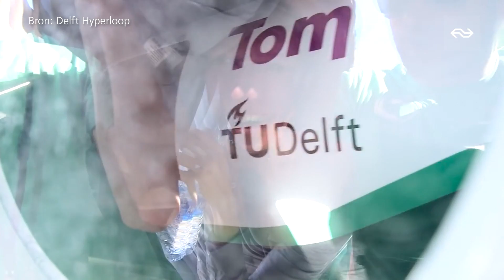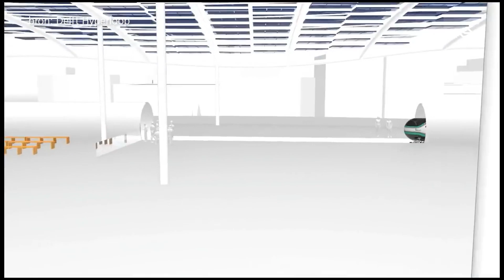Reizen door een buis, hoe serieus is dat? | TIJDREIZEN #5 INNOVATIE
NS presenteert: Tijdreizen. Een serie over historische gebeurtenissen rondom het spoor. Van vroeger naar nu en verder. In deze aflevering: hoe de ontwikkeling van de hyperloop al lang geleden begon, hoe serieus reizen door een buis de komende jaren wordt en hoe innovaties het treinreizen gaat veranderen.

Check ook onze community tab. Hier houden wij je op de hoogte van nieuwtjes en geven we leuke info over onze video's